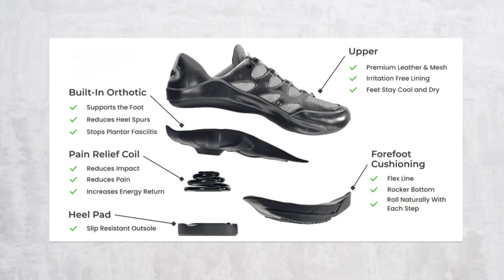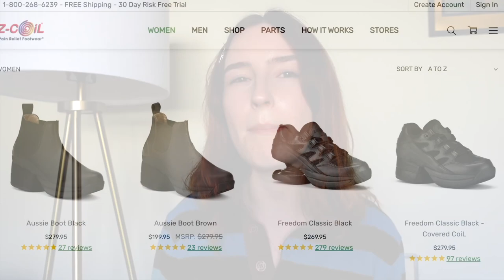Z-COIL SHOES REVIEW + TRY-ON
A sneaker with a coil?!?! WHAT?!

I give you the inside scoop on all things Z-Coil, my favorite bouncy shoes! And yes, I can dunk in them lol

✰ FAQ ✰
-What’s your name? Isa (pronounced E-sah)
-Instagram? @isacharlottespies

Timestamps:
00:00 Introduction
1:06 Why I bought Z- Coil?
2:41 Where did the Coil idea come from?
4:34 Z-Coil Size Guide
5:08 How much are Z-Coil?
5:22 Z-Coil Freedom Sneakers
7:00 Z-Coil Mary Janes
7:37 TRYING ON Z-COIL FOR YOU
8:34 Recap